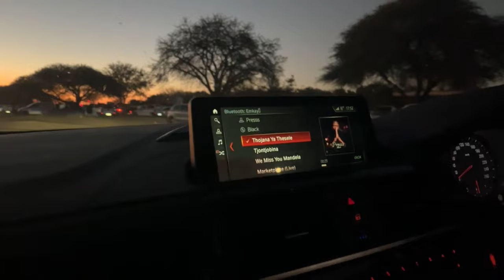Family picnic || Tom Naude Park, Polokwane.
hey lovies!
we are back with another vlog. On this Sunday, we had a family picnic. Everyone was inspired by the paint and sip I had with Kabelo (which posted on my instagram). I apologise for the bad quality towards the end of the vid 🙈